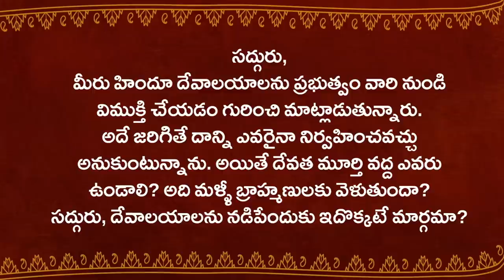రానున్న కాలంలో దేవాలయాలు ఎలా ఉండాలి? What Will The Temples of Tomorrow Look Like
"హిందూ దేవాలయాలను బ్రిటిష్ వాళ్ళు స్వాధీనం చేసుకోలేదు. ఈస్ట్ ఇండియా కంపెనీ అనే ఒక కార్పొరేట్ స్వాధీనం చేసుకుంది. ఒక వ్యాపార సంస్థ వాటిని స్వాధీనం చేసుకుంది. మీ మతం మీద ఆసక్తితో అలా చేసిందనుకుంటున్నారా? లేదు, చాలా సంపద ఉండటం చూసి, స్వాధీనం చేసుకోవాలనుకున్నారు" - సద్గురు
మరిన్ని తెలుగు వ్యాసాలు ఇంకా వీడియోలని చూడండి